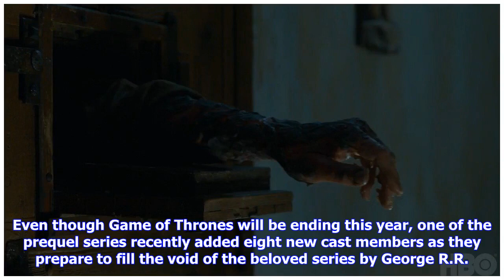Game of Thrones' Final Season's Premiere Date Revealed - IGN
Share. Winter is coming, one final time. By Adam Bankhurst Game of Thrones' eighth and final season will premiere on April 14, 2019. Announced by HBO, the date was accompanied alongside a teaser that features Jon Snow, Arya Stark and Sansa Stark walking through the Crypt of Winterfell. As Jon, Arya, and Sansa are walking through the crypt, we hear from some of those no longer with us, and the teaser ends with the three characters arriving at statues of themselves, as darkness and ice threaten to...